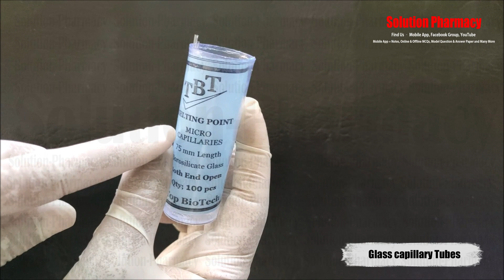Commonly Used Glasswares & Apparatus in Pharmacy Lab (Part 03) | Pharmacy Laboratory | ENGLISH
1. Thiele tube
The Thiele tube, named after the German chemist Johannes Thiele, is a laboratory glassware designed to contain and heat an oil bath. Such a setup is commonly used in the determination of the melting point of a substance. The apparatus resembles a glass test tube with an attached handle.

2. Capillary tube
A capillary tube is a very thin tube made of a rigid material, such as plastic or glass.  Glass capillary tubes are probably the most common and are frequently used by biologists and chemists  Provides liquid measurement, transfer, sample collection, and testing. Capillary tubes are used in labs to collect samples of liquids that flow into the tube against gravity.

3. Reagent sprayer
Laboratory reagent sprayer made of glass with rubber bulb. This product is used for staining (spray) reagents Provides a uniform spray mist of visualization reagents for both thin layer and paper chromatography

4. Stalagmometer
Stalagmometer a simple and normally manual instrument for measuring the surface tension (SFT) of liquids

5. Ostwald viscometer
Ostwald viscometer, also known as U-tube viscometer or capillary viscometer is a device used to measure the viscosity of the liquid with a known density.

6. Glass cuvette
In laboratories, a cuvette (French: cuvette = "little vessel") is a small tube-like container with straight sides. Glass cuvettes are used for measurements in the visible range from 320 to 2500 nm.

7. Pycnometer
Pycnometer is used to determine the density of liquid. Pycnometer can also be used to determine the density of a homogeneous solid object that does not dissolve in working liquid. First, it is necessary to measure the weight of the pycnometer together with the inserted object. Then, liquid is added and the solid weight from the total measured weight is determined.

8. Nessler cylinders
Nessler cylinders are laboratory tubes with a fixed volume, made of glass with optically plane bottom. Nessler cylinders are used for colorimetric analysis, such as APHA color. The color of the substance contained in a Nessler cylinder is visually compared with the model. The tubes often carry out a series of calibrations of solutions of increasing concentrations, which functions as a comparative scale.

9. Sintered glass filters
Fritted glass is finely porous glass through which gas or liquid may pass. It is made by sintering together glass particles into a solid but porous body. Sintered glass filters are used in chemical plants and laboratories to separate particulate matter from liquids. Sintered glass filters are used in chemical plants and laboratories to separate particulate matter from liquids.